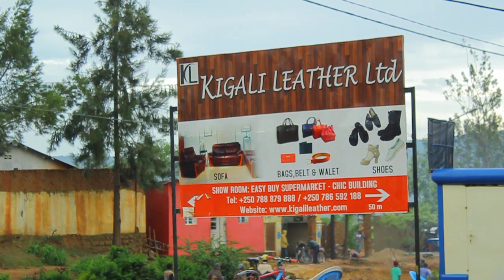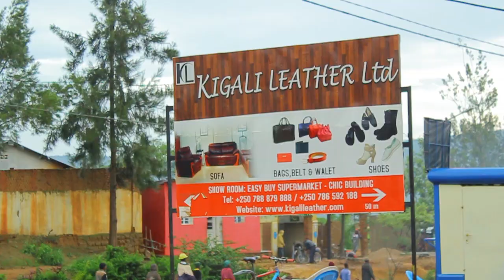Abagore inda zirimo kuvamo kubera umunuko Bugesera